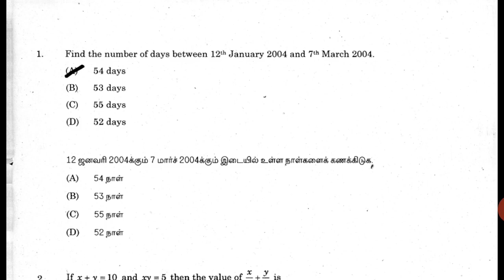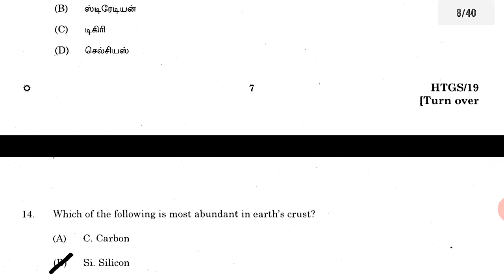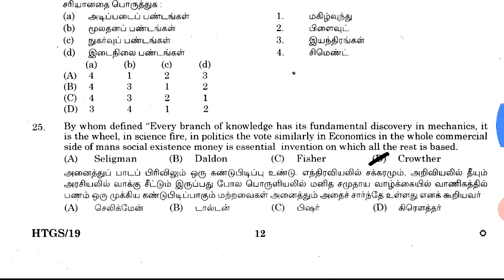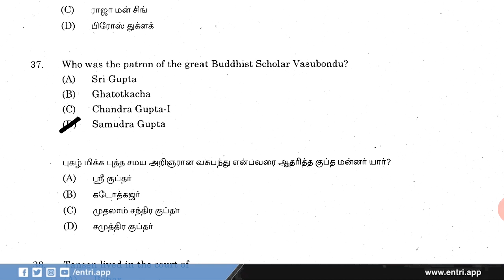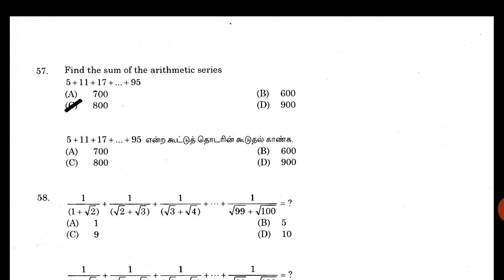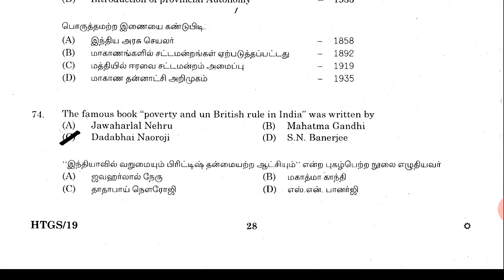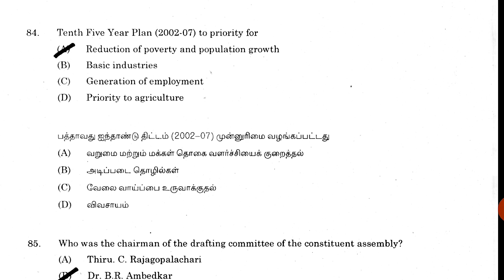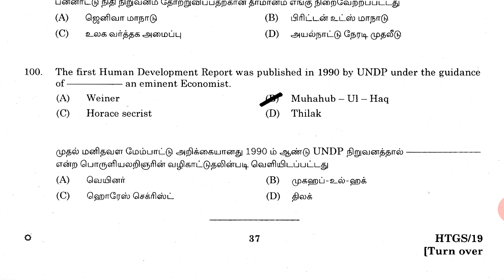10 நாட்களில் 1000 கேள்விகள் | தினமும் 10 நிமிடங்கள் | ENTRI GK Challenge Day 10 | EntriApp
10 நாட்களில் 1000 கேள்விகளைக் கற்றுக்கொள்ளுங்கள் - Entri GK Challenge Day 10.

இந்த Lockdownல் 10 நாட்களில் தேர்விற்கு தேவையான 1000 கேள்விகளைக் கற்றுக்கொள்ளுங்கள்! Entrigkchallenge தினமும் 10 நிமிடங்கள் மட்டும் செலவு செய்தால் போதும். 11ஆம் நாள் Entriappல் GK QUIZ போட்டியில் கலந்துகொண்டு அறிய பரிசை வெல்லும் வாய்ப்பைப் பெறுங்கள். மேலும் இலவச வினாக்களுக்கு EntriApp டவுன்லோட் செய்யுங்கள்.

EntriAppஇன் TNPSC, SSC, RRB, BANKING, SPOKEN ENGLISH, How to earn money online போன்ற  பிரத்தியேக Crashcourseஇல் இணைந்து பயன்பெறுங்கள். மேலும் அனைத்து அரசுத்  தேர்வுகளிலும்  எளிதில் தேர்ச்சி பெற EntriAppஐ Download  செய்யுங்கள்.

This best preparation strategy will guide Working aspirants and others who wish to prepare, form their home itself.

SPOKEN ENGLISH